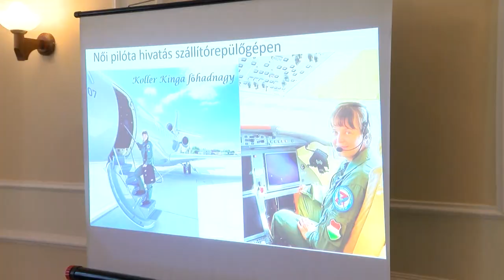Nem mindennapi hivatásba kaptak betekintést az érdeklődők Tevelen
A teveli Székely kör igyekszik úgy felépíteni az évet, hogy a számos hagyományápoló rendezvény mellett olyanok is helyet kapjanak, amik valami miatt érdekesek, nem mindennapi dolgot tárnak a látogatók elé. A legutóbbi előadás alkalmával a levegőbe emelkedhettek az érdeklődők, egy székely gyökerekkel rendelkező pilótanőnek köszönhetően.